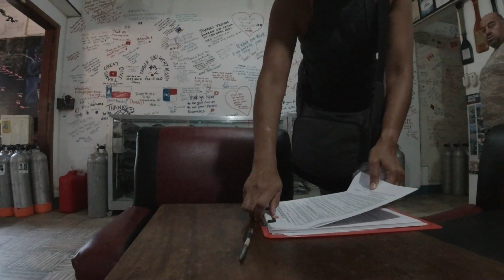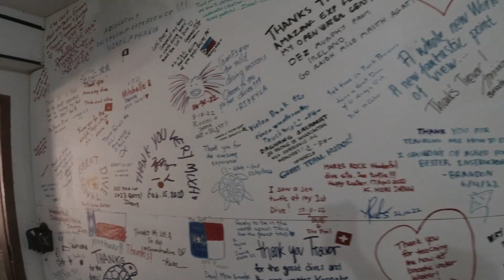FUN DIVE WITH LET'S DIVE PALAWAN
Lobster, crabs, nudis and colorful fishes are some things that we've sighted on my fun dive with Let's Dive at Puerto Princesa City, Palawan. We've been to three jump-point reefs, namely: Lighthouse, Maris and Silica.